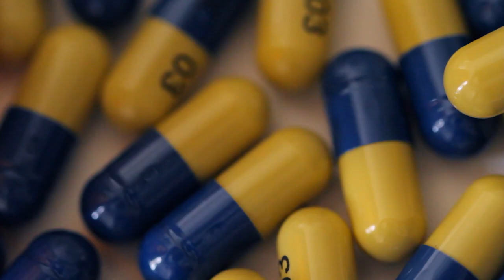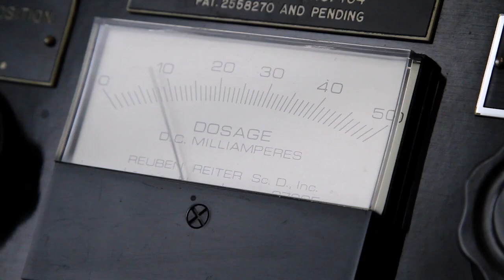Heaven is a Traffic Jam On The 405 - Now On iTunes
2018 Oscar Winner for Best Documentary Short